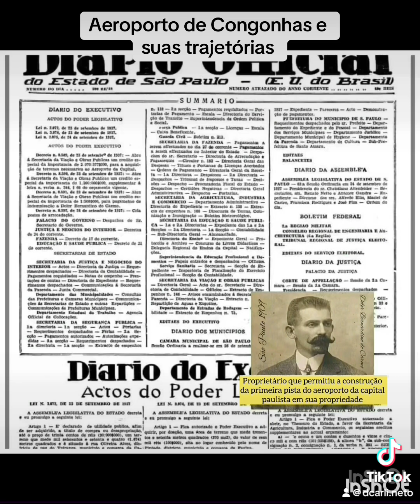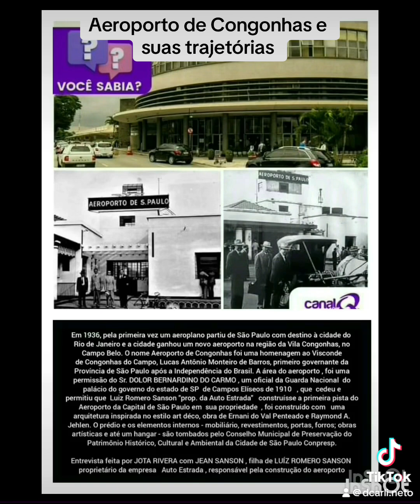Aeroporto de Congonhas e suas trajetórias